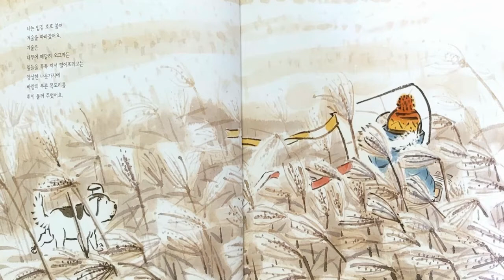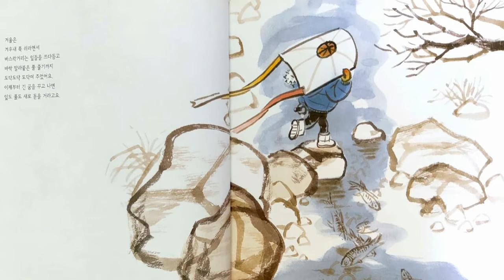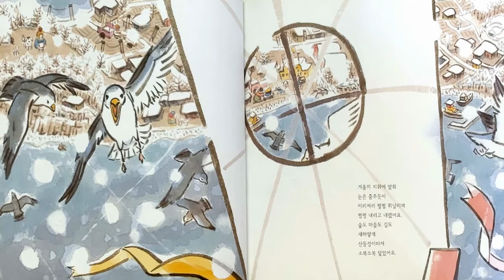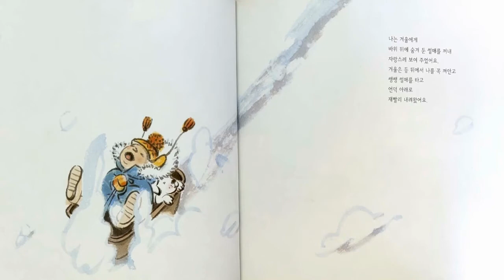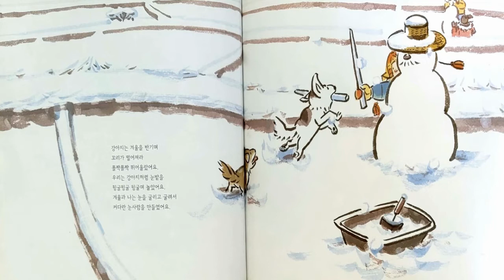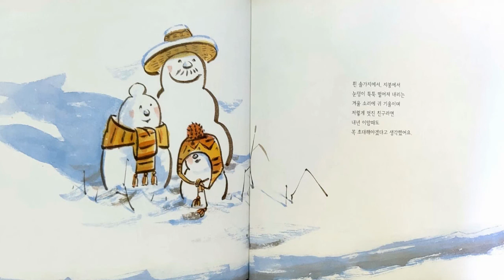[그림동화] "겨울을 만났어요" / 추천동화 / 인기동화 / 유익한 동화 / 엄마표동화구연 / 목소리연습 / 감정연습